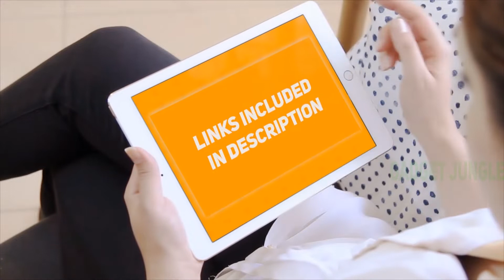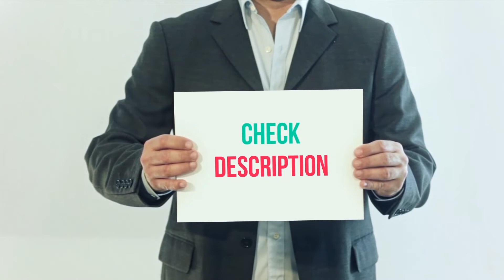Babolat Pure Drive 2023 - Best Tennis Rackets Review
Babolat Pure Drive 2022 - Is One Of The Best Tennis Rackets Of 2022!